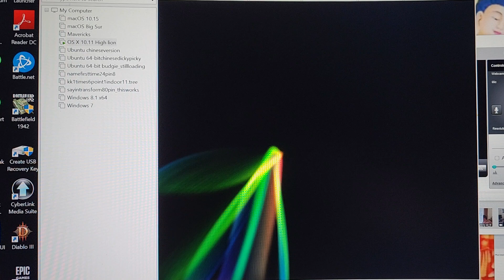This is for Steve Jobs, the founder or creator, as this is a virtual machine